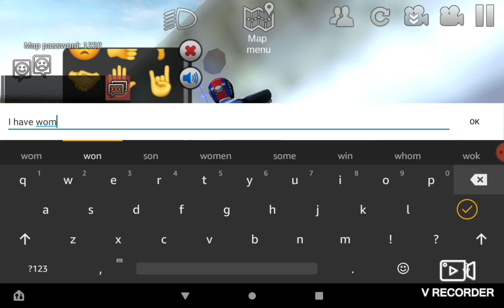ATV Race, Woodlands Trail, and Epic 3 Wheeler Tricks! (Offroad Outlaws Race BONUS CLIPS)